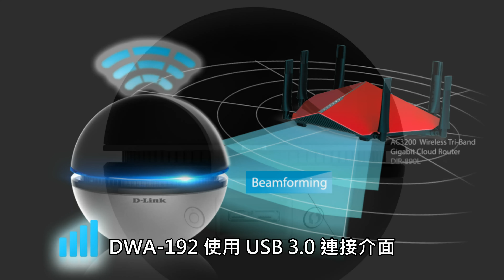精靈球設計、融入用家桌面環境 D-LINK DWA-192 雙頻無線收發器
一般的無線網絡收發器都會用上較方便的 USB 介面，大部份的造型都離不開「一枝枝」的設計， D-LINK 早前就推出一款以球體造型的無線網絡收發器 DWA-192 ，能夠融入用家的環境及桌面，成為具有無線功能的擺設，採用 802.11ac 無線協定以及擁有 3T3R 無線天線收發，提供最高速無線網絡體驗，而且搭配 USB 3.0 連接介面，打破一般只有 USB 2.0 連接的頻寬限制。